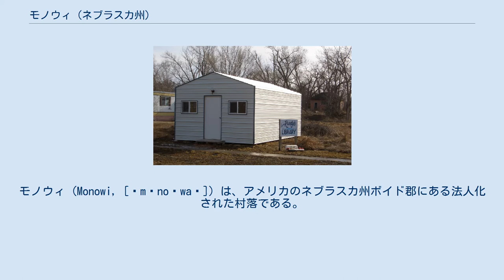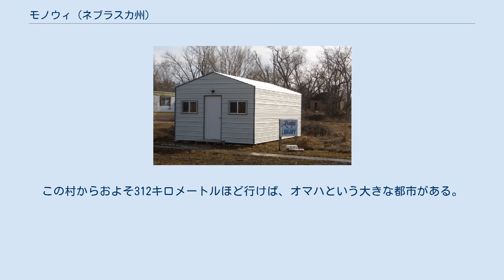モノウィ (ネブラスカ州)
モノウィ (Monowi, [ˈmɒnoʊwaɪ]) は、アメリカのネブラスカ州ボイド郡にある法人化された村落である。
2010年の国勢調査によれば、この村の人口は1人である。
アメリカにおいて人口が1人の地方自治体はモノウィ以外に存在しない。
 「モノウィ」はネイティヴ・アメリカンの言語で「花」を意味する言葉として伝えられている（具体的にどの単語にあたるかはわかっていない）。
この村がもともとあった場所には何種類もの野生の花が咲いていたことからこの名がついた。
 ルディの図書館 フレモント・エルクホーン・アンド・ミズーリ・バレー鉄道がこの地にまで延伸された1902年に、モノウィには村としての区画図ができた。
同じ年に郵便局も開設され、1967年に閉業になるまでここで郵便が取り扱われていた。
 この村が最も栄えたのは1930年代である（この時代の人口は150人前後だった）。
グレートプレーンズに点在する小さな村がたいていそうであるように、モノウィでも若者は大人になるとより良い職を求めて村を出て行っていた。
2000年の国勢調査の期間（つまり次の2010年の調査までは）、モノウィの総人口は2人だった。
この2人は夫婦でこの村に住んでおり、名前をルディ・アイラー、エルセ・アイラーといった。
しかし2004年にルディが亡くなったため、残された妻がこの村の唯一の住民となった。
この規模ではエルセ・アイラーは首長の役目を果たすほかなく、彼女は自分に酒類販売の免許を与え、その事業で得られた売上で自分に税金を払った。
村に4基ある街灯の維持費につけられている州の予算を確保するために、アイラーは年ごとに自治体としての道路計画を策定しなければならなかった。
 見捨てられたに近い村ではあるが、モノウィにはエルセが切り盛りする「モノウィ・タバーン」という名の酒場があり、彼女はこの村を通りすがる客を相手にここで商売をしている。
エルセは、亡き夫ルディを偲んでつくられた図書館の蔵書5,000冊の管理も行っている。
 「モノウィ・タバーン」の店内風景（2013年） アメリカ合衆国国勢調査局によると、この村は0.54平方キロメートルの面積があり全て陸地である。
ボイド郡の東端に位置し、ネブラスカ州全体では北東にあたる。
ナイオブララ川とさらに大きいミズーリ川にはさまれた立地である。
モノウィに最も近い村は、11キロメートルほど離れたリンチである。
この村からおよそ312キロメートルほど行けば、オマハという大きな都市がある。
 国勢調査によれば2010年の時点で この地域はリンチの公立学校の学区に含まれる。